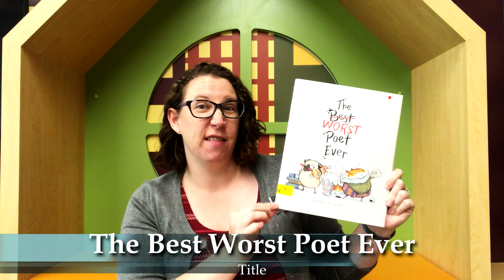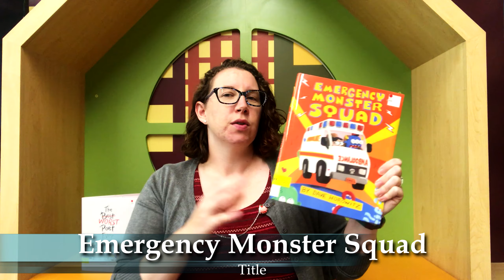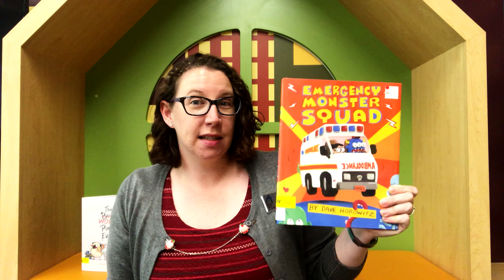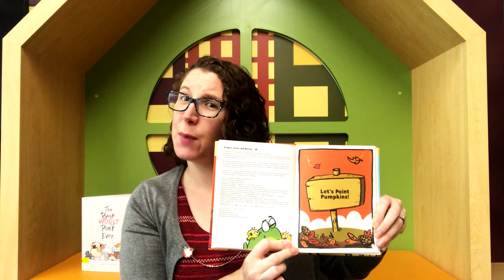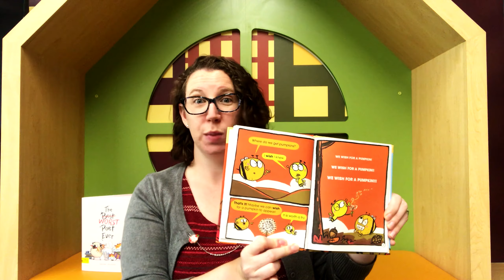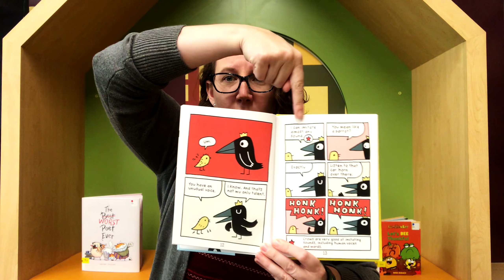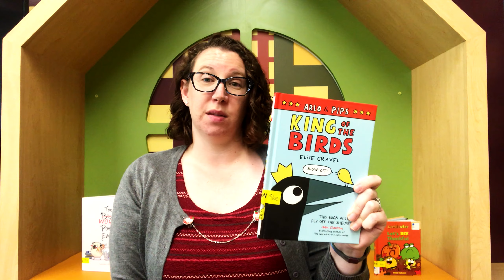Fresh Look Friday with Ms. Lora | New Books for Birth - Lower Elementary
The Best Worst Poet Ever
by Lauren Stohler
Call Number - JE RED STO

Emergency Monster Squad
by Dave Horowitz
Call Number - JE RED HOR

Let's Bee Thankful
by Ross Burach
Call Number - JE BLUE BUR

King of the Birds
by Elise Gravel
Call Number - J GN Gravel